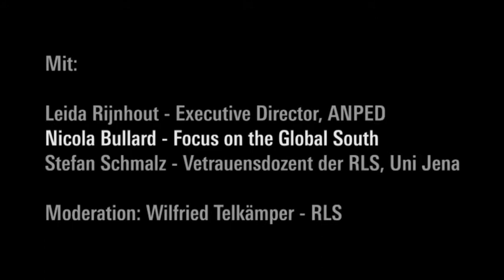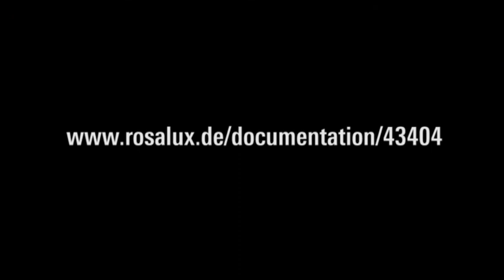Nicola Bullard: Growth, Exploitation and Global Justice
[en] Beitrag von Nicola Bullard, Focus on the Global South  im Podium 1 «Wachstum, Ausbeutung und globale Gerechtigkeit» auf dem Attac-Kongress «Jenseits des Wachstums» in Berlin, 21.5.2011.